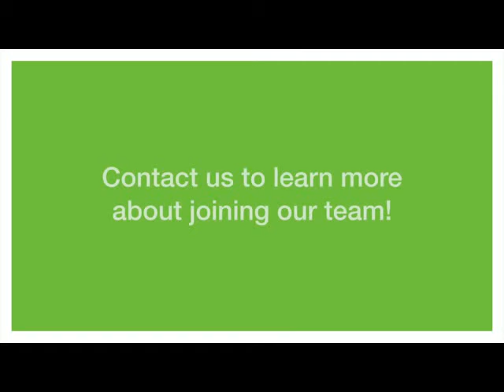Lead our Contact Centre Sales team!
Are you a passionate people leader with a love of sales? Hear from our team about an exciting opportunity to lead our Contact Centre Sales team! Is your next career move with nib's Contact Centre? Visit careers.nib.com.au for more information.